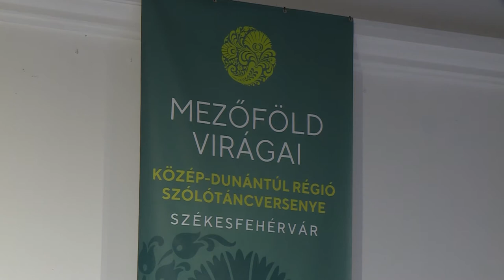211129 Szólótánc verseny